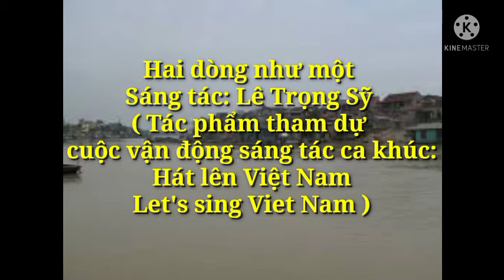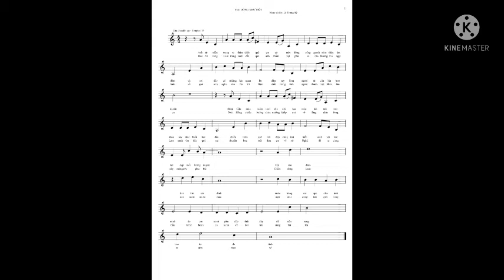Hai dòng sông như một I Sáng tác: Lê Trọng Sỹ